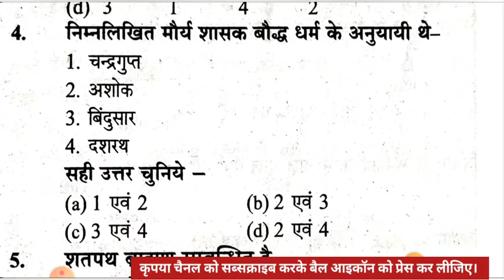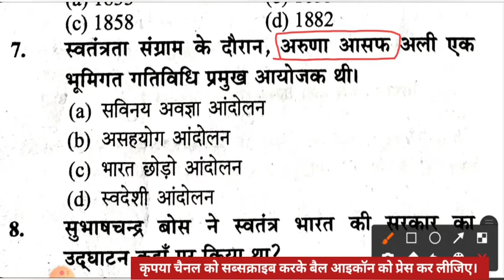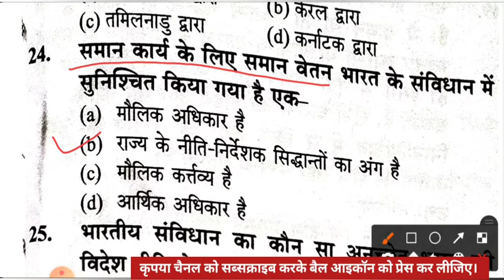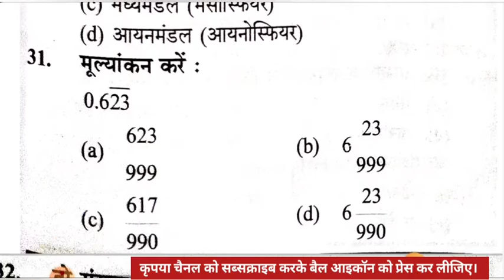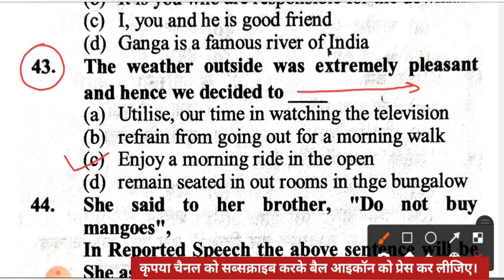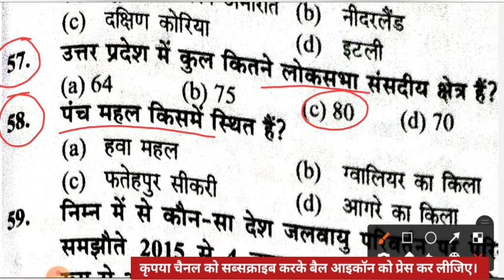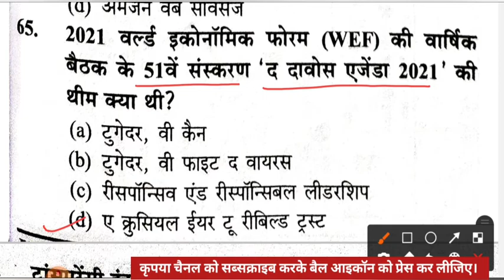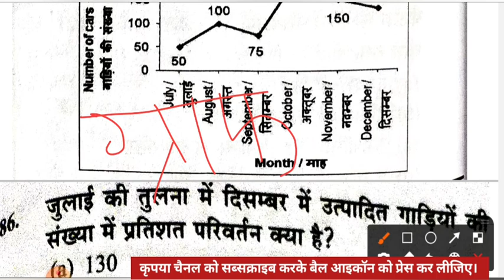प्रैक्टिस सेट-10 upsssc pet 2021 || Pet Practice paper || Pet ModelPaper, Pet MockTest 2021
pet mock test 2021
pet practice paper

upsssc Pet Practice paper
upsssc pet model exam paper
upsssc pet exam
MODEL PAPER
MOCK TEST
PRACTICE SET
सामान्य ज्ञान
हिंदी
अंग्रेजी
करंट अफेयर

एक वीडियो लेक्चर में UPSSSC PET 2021 का प्रैक्टिस सेट/मॉडल पेपर/मॉक टेस्ट सॉल्व कराया गया है। आपकी परीक्षा तिथि नजदीक है इसलिए प्रैक्टिस सेट लगाना बहुत ज्यादा आवश्यक है। आपकी परीक्षा में आने वाले 100 प्रश्नों को चार भागों में विभाजित किया गया है जिससे आपको प्रश्नों को हल करने में सुविधा होगी।
तो आप सभी लोग तैयार हो जाइए प्रैक्टिस सेट लगाने के लिए और देखिए किसमें कितना है दम.

prakash sir
upsssc pet exam paper 2021-22
Upsssc Pet full test paper
upsssc pet modal paper solved
pet practice set
pet full test
upsssc pet exam date 20 august 2021 expected paper|upsssc pet paper 2021 pet paper UPSSSC PET EXAM PAPER 20 AUGUST 2021
UPSSSC PET EXPECTED QUESTION PAPER 20 AUGUST 2021
HOW TO CRACK PET EXAM
upsssc pet mock test
upsssc pet mock live
pet Practice Paper

breaking news
लेटेस्ट न्यूज़
यूपीएसएसएससी  पीईटी लेटेस्ट न्यूज़
एग्जाम डेट
परीक्षा तिथि
महत्वपूर्ण सूचना
परीक्षा तिथि के बारे में अति महत्वपूर्ण सूचना

उत्तर प्रदेश अधीनस्थ सेवा चयन आयोग प्रारंभिक परीक्षा
यूपीएसएसएससी  पीईटी एग्जाम डेट
upsssc pet 2021
यूपीएसएसएससी  पीईटी परीक्षा तिथि
upsssc pet परीक्षा तिथि
योगी आदित्यनाथ
उत्तर प्रदेश सरकार
न्यू गवर्नमेंट जॉब
pet
यूपी गवर्नमेंट
upsssc pet प्रारंभिक वार्ता परीक्षा
यूपीएसएसएससी  पीईटी परीक्षा कब होगी
यूपीएसएसएससी  पीईटी एग्जाम डेट आ गई है

upsssc
Uttar Pradesh subordinate service selection commission
pet
Preliminary Eligibility Test
pet online class
upsssc pet practice set with answer  pdf
upsssc mock test in hindi
upsssc pet practice set Question in hindi
upsssc pet model paper
upsssc pet model paper in hindi

उत्तर प्रदेश अधीनस्थ सेवा चयन आयोग भर्ती